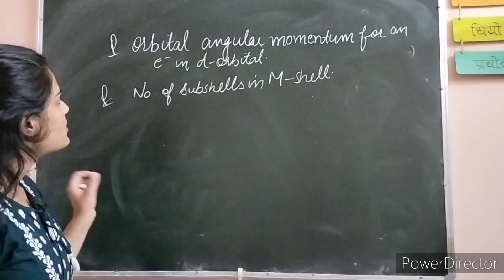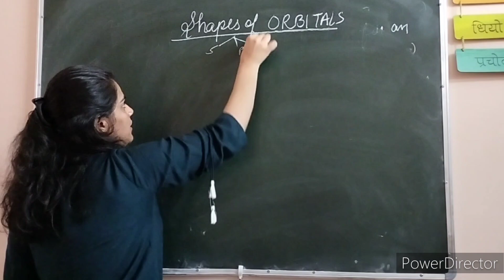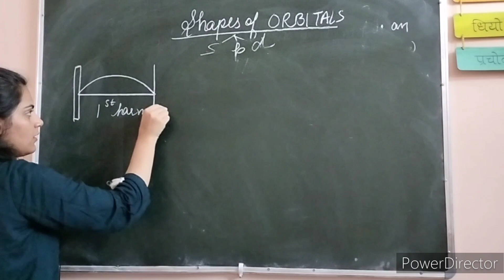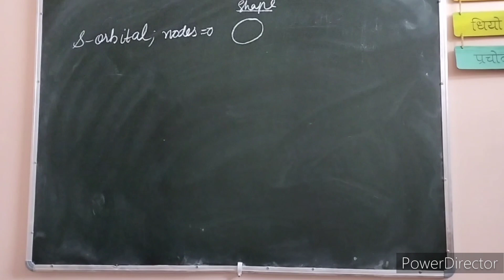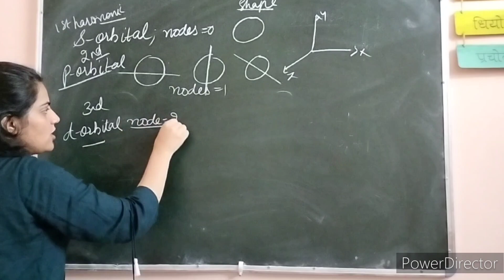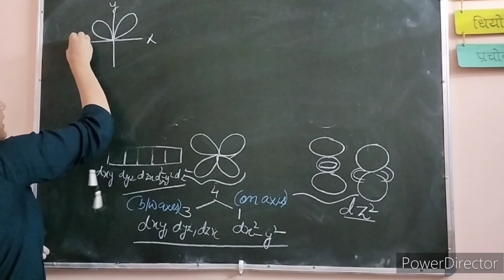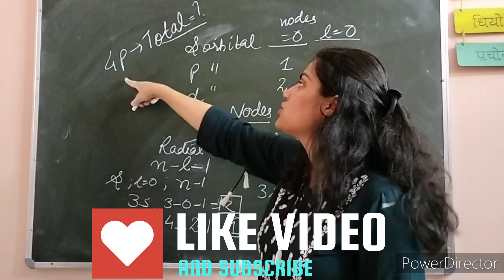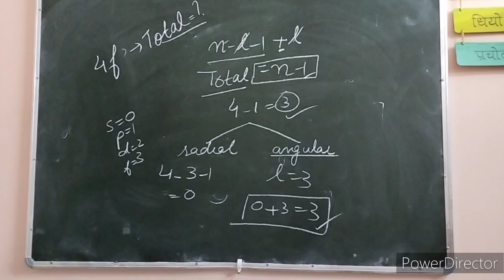Quantum numbers part -3||shapes of orbitals||nodes||Class-11 CBSE||HPTET||HPTGT commission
Quantum numbers
shapes of orbitals
shapes of s, p and d orbitals
types of nodes
calculating numbers of nodes .